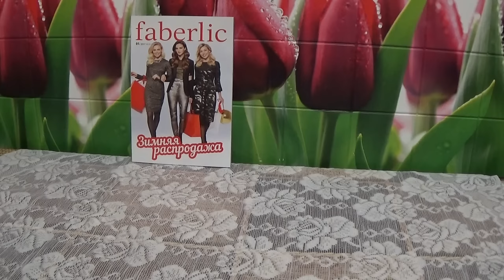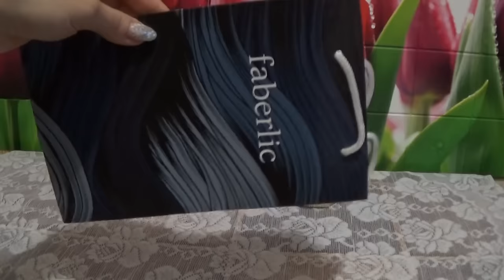ЗАКАЗ ФАБЕРЛИК ПО 18 КАТАЛОГУ 2016 г.